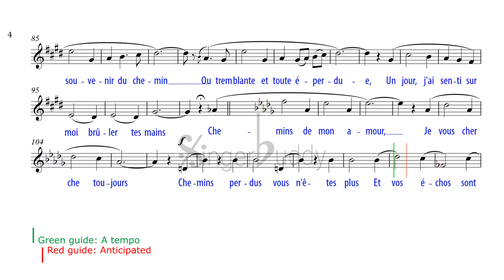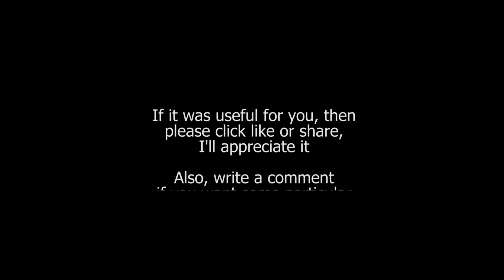Les chemins de l'amour / Poulenc: Karaoke + Score guide / Original key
PIANO ACCOMPANIMENT Db maj
Composer: Francis Poulenc
FROM Léocadia by Jean Anouilh
KEY: Db maj

Les chemins qui vont à la mer
Ont gardé de notre passage,
Des fleurs effeuillées
Et l'écho sous leurs arbres
De nos deux rires clairs.
Hélas! des jours de bonheur,
Radieuses joies envolées,
Je vais sans retrouver traces
Dans mon cœur.

Chemins de mon amour,
Je vous cherche toujours,
Chemins perdus, vous n'êtes plus
Et vos échos sont sourds.
Chemins du désespoir,
Chemins du souvenir,
Chemins du premier jour,
Divins chemins d'amour.

Si je dois l'oublier un jour,
La vie effaçant toute chose,
Je veut, dans mon cœur, qu'un souvenir repose,
Plus fort que l'autre amour.
Le souvenir du chemin,
Où tremblante et toute éperdue,
Un jour j'ai senti sur moi
Brûler tes mains.

The paths that lead to the sea
have kept, of our passing-by,
flowers with fallen petals
and the echo, beneath their trees,
of both our bright laughters.
Alas! of the days of happiness,
radiant joys now flown,
I wander without finding their trace again

Paths of my love,
I still seek you,
lost paths, you are no more
and your echos are hollow.
Paths of despair,
paths of memory,
paths of the first day,
divine paths of love.

If one day I have to forget him,
life effacing everything,
I wish, in my heart, that one memory should remain,
stronger than the other love.
The memory of the path,
where trembling and utterly bewildered
one day, upon me, I felt
your hands burning.